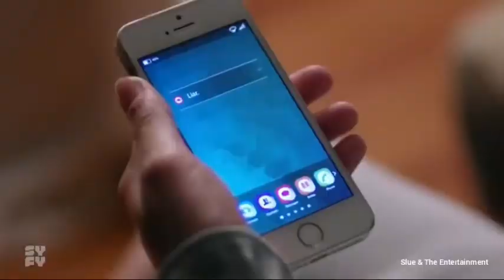put your hand on a hot stove *TRUTH OR DARE* do the dare, or the dare does you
TRUTH OR DARE Movie 'Tyler putting his' hand on a hot stove